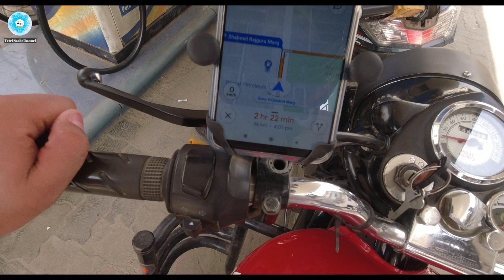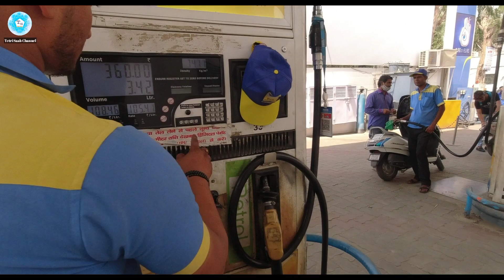Road Trip Delhi To Panipat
Hello Friends Aaj Apko Leke Chalte hai Motovlog Ride Par Delhi Se Panipat.

Agar Video Achi Lagi Hai To

Comment Section Me Bhi Batay Ki Aapko Video Kesi Lagi

Aage Apke Liye Or Achi Achi Videos Le Kar Aauga Motovlog Ki.

Instagram;tetrisaab
Facebook;TetriSaab